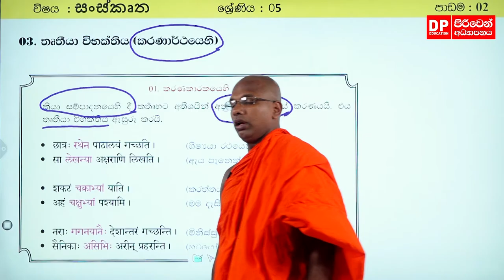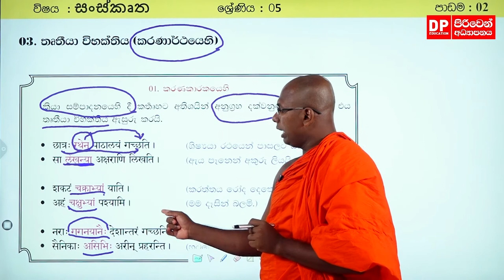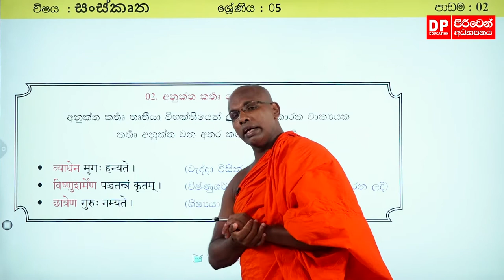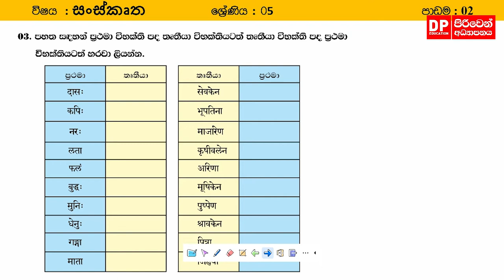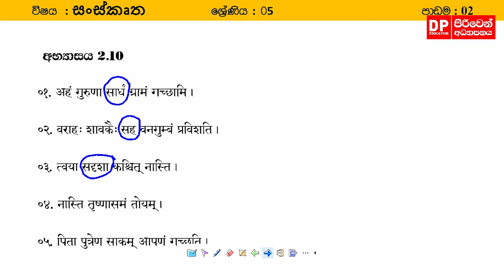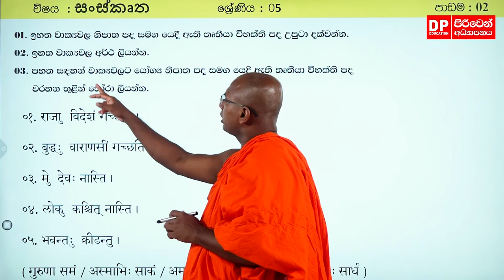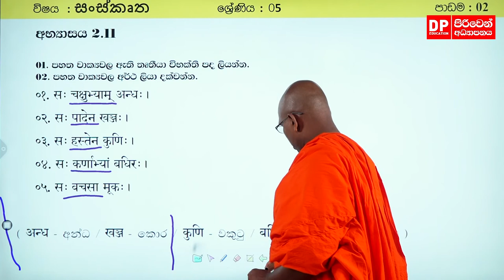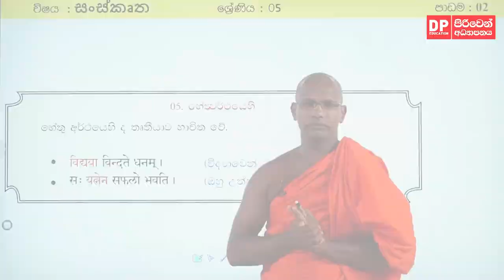02 වෙනි පාඩම | තෘතීයා විභක්තිය (කරණ කාරකය) | 5ශ්‍රේණිය - සංස්කෘත